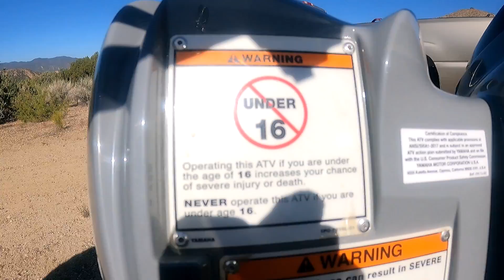Quatal Canyon or Utah? Let's do that first view ride